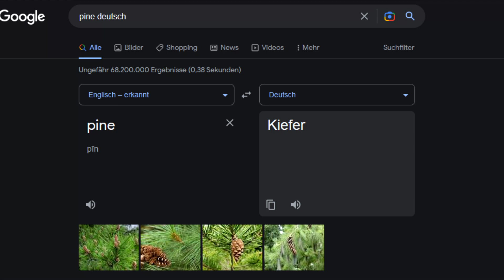[Stream Best of] Dead by Daylight mit dem Weltmeister | 001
Ihr wollt Live dabei sein?